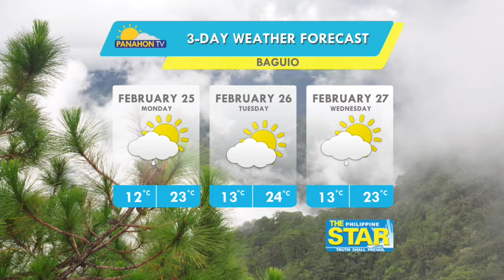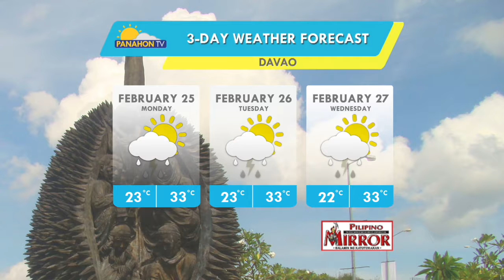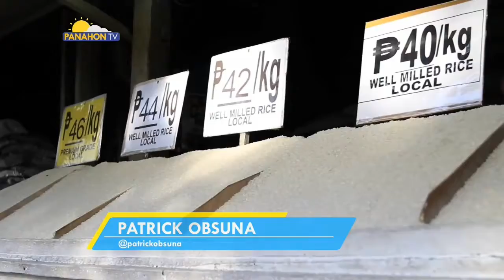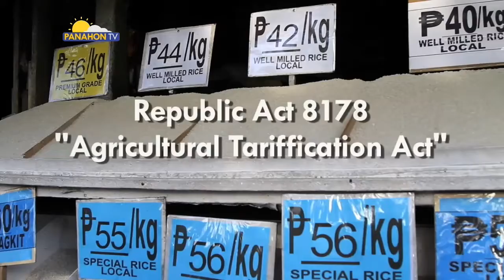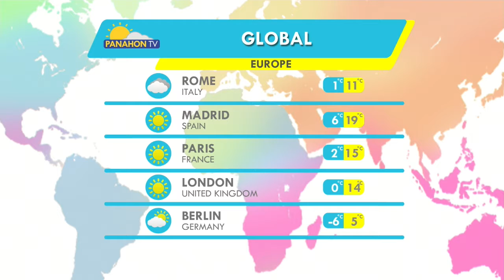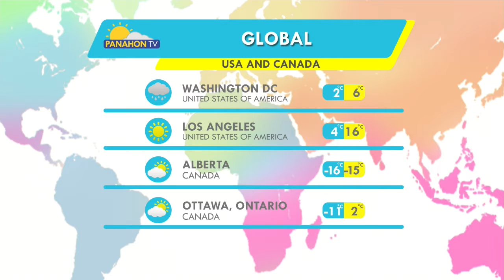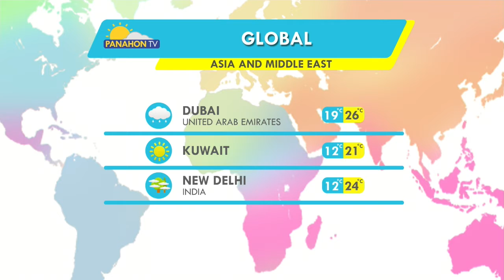Panahon.TV | February 24, 2019, 5:00AM (Part 4)